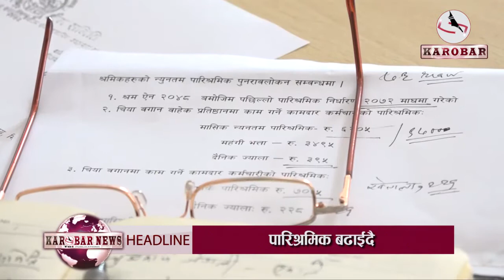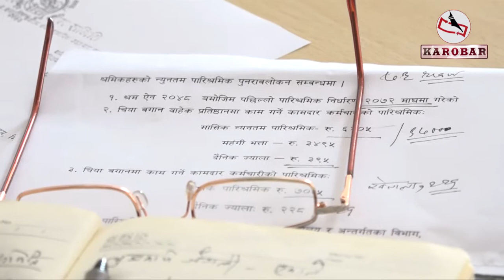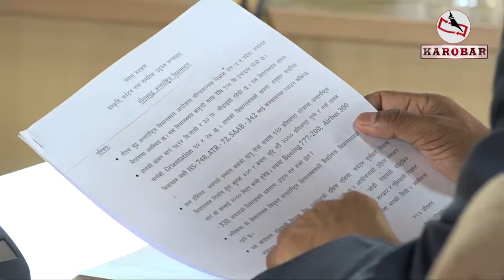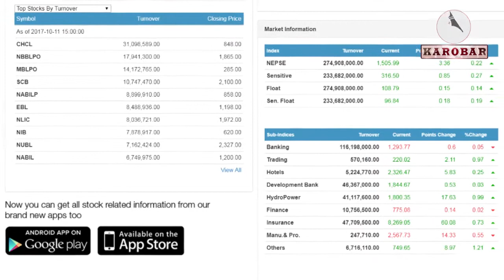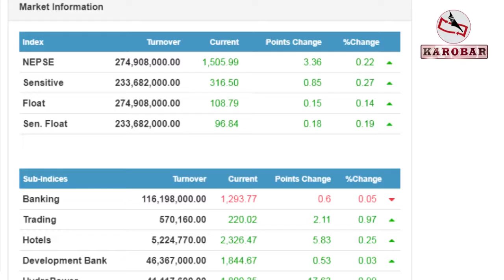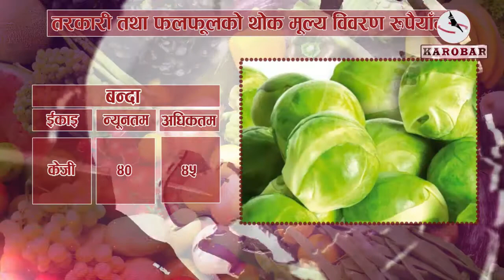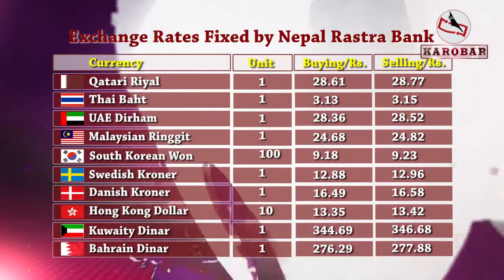KAROBAR NEWS 2017 10 11 तलब बढाउने सरकारी तयारी (भिडियो रिपोर्ट)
आजको कारोबार समाचार (२५ असोज, २०७४)

१. आगामी साउन महिनादेखि लागू हुने गरी कामदारहरुको न्युनतम पारिश्रमिक पुनरावलोकन गर्ने सरकारको तयारी ।

२. निर्माण व्यवसायी महासंघद्वारा आन्दोलनका थप कार्यक्रम घोषणा, अध्यक्ष गौचनको हत्यामा संलग्नलाई पक्राउ नगरेसम्म राष्ट्रिय गौरवका आयोजनाको काम ठप्प पार्ने ।

३. गौतमबुद्ध अन्र्तराष्ट्रिय विमानस्थल निर्माणमा चिनीयाँ कम्पनीको काम सन्तोषजनक रहेको पर्यटनमन्त्री जितेन्द्रनारायण देवको दाबी ।

४. गैर आवासीय नेपाली संघ (एनआरएनए)ले बुधबार आफ्नो स्थापना दिवस मनायो ।

५. गैर आवासीय नेपाली संघ (एनआरएनए)को आफ्नै भवनमा सचिवालय राख्ने योजना अधुरो, ११ करोडको भवन बन्न सकेन ।

६. सेयर बजारमा सुधार, तीन दशमलव तीन छ अंकले बढ्यो परिसूचक ।